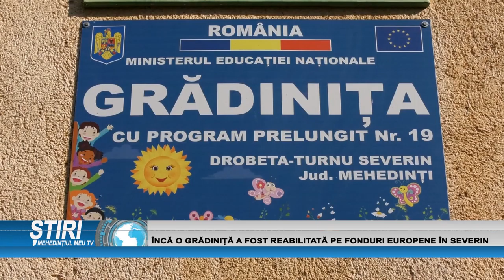ÎNCĂ O GRĂDINIȚĂ A FOST REABILITATĂ PE FONDURI EUROPENE ÎN SEVERIN